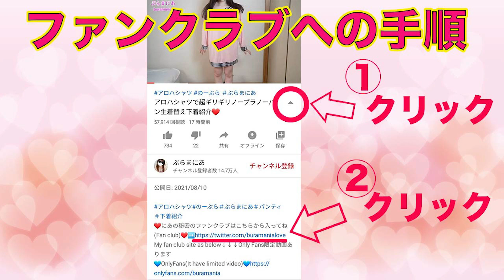sailor's suit❤️try on haul